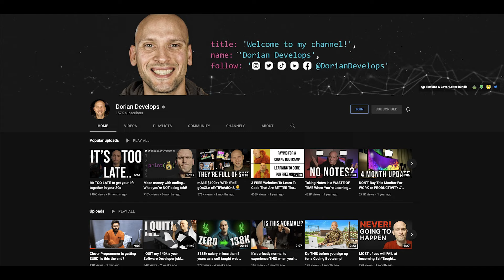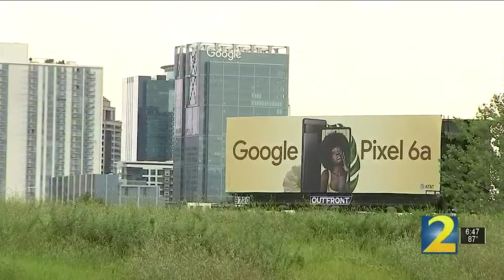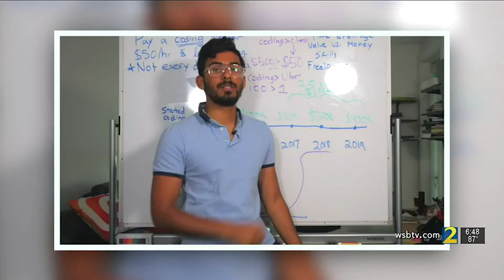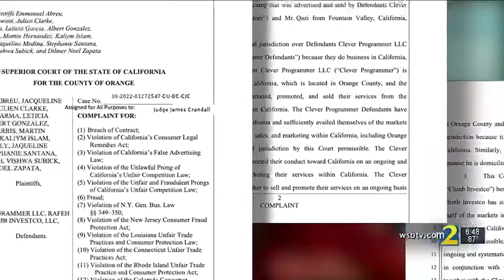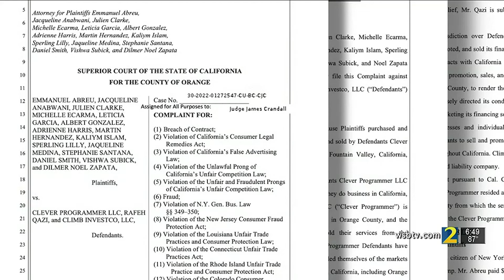Clever Programmer LAWSUIT! $20,000 SCAM!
Clever programmer has allegedly scammed people with a $20,000 tech bootcamp.